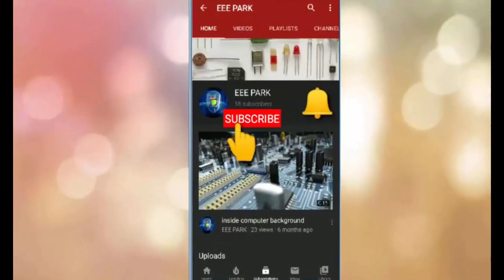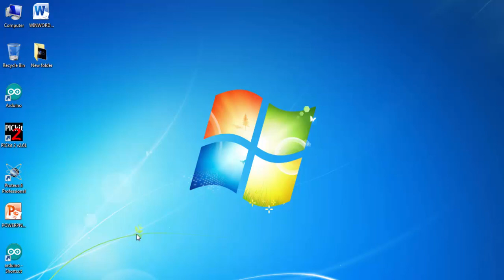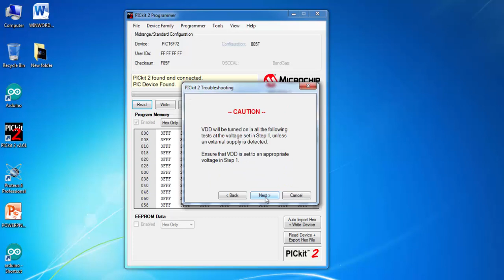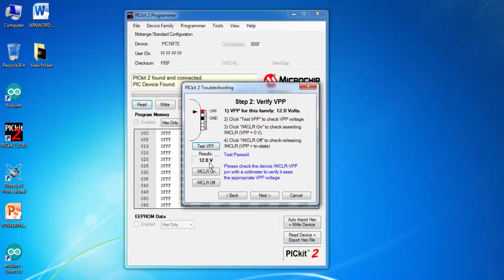vpp voltage error problem solve part 2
Hi ,
i am razibul awal welcome our channel to all of you . About this video

EEE PARK এর পক্ষ থেকে আপনাদের সবাইকে স্বাগতম।আমরা চাই নতুন হবিস্টদের কে ইলেকট্রনিক্স জগতের সব কিছু শেখাতে।আমরা যে ভিডিও গুলো আমাদের চ্যানেলে পোস্ট করি তার সবগুলো বিজ্ঞানসম্মত ও সবগুলো প্র্যাকটিক্যালি প্রমানিত।আমরা কোন কপি পেস্ট ভিডিও পোস্ট করি না আমাদের চ্যানেল।আমাদের এই চ্যানেলটিকে এগিয়ে নিয়ে যাওয়ার জন্য আপনাদের সকলের কাছে সাহায্য কামনা করছি।